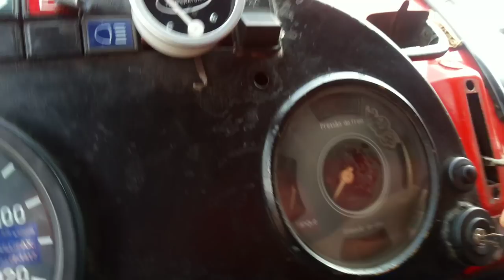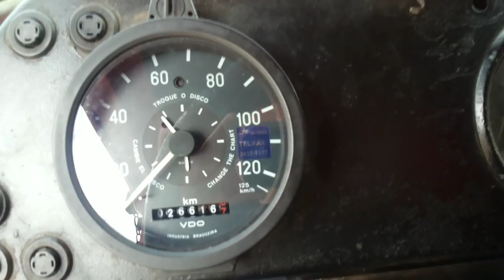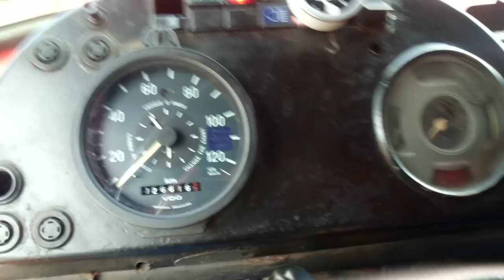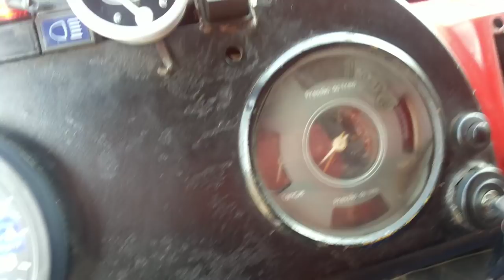Atualizando l Fatos do trecho